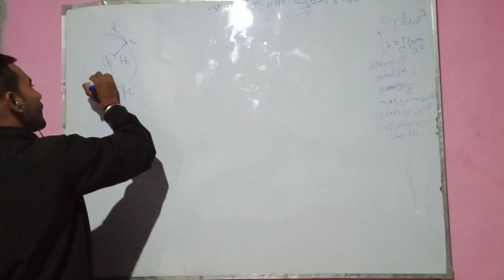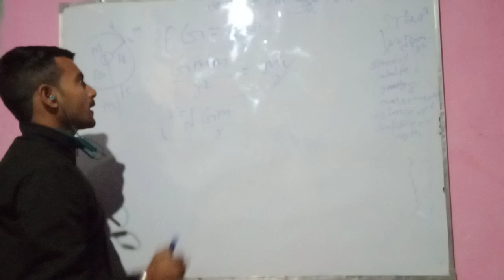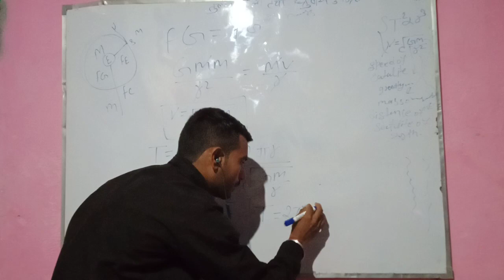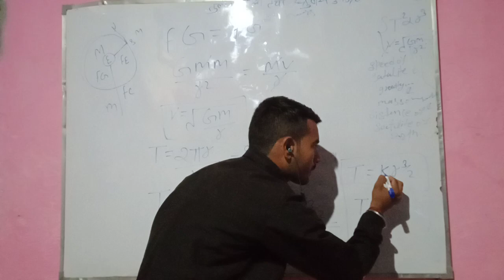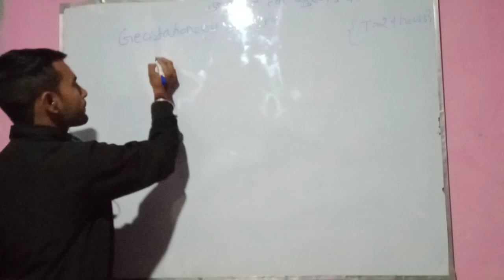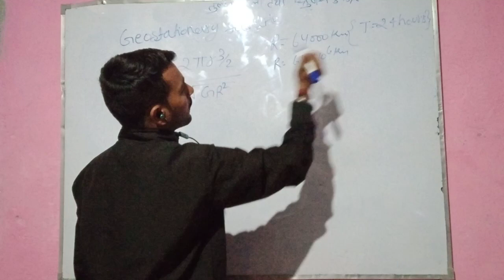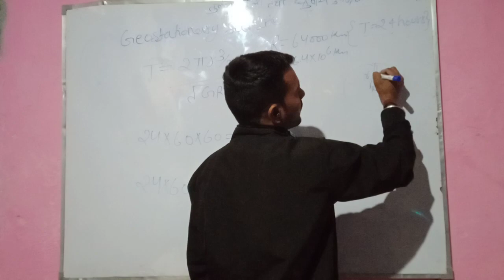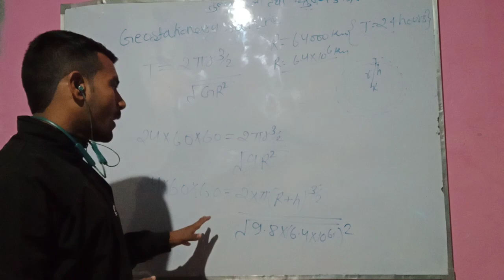Geostationary satellite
# best physics ✍️✍️✍️✍️
# 11th & 12th class
# All chapter's video full solutions
# All Chapters notes available